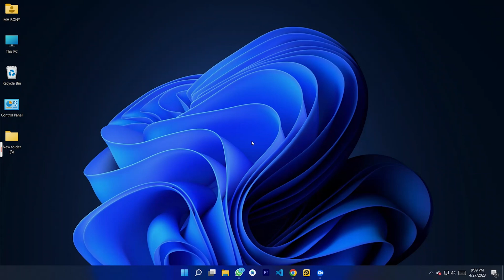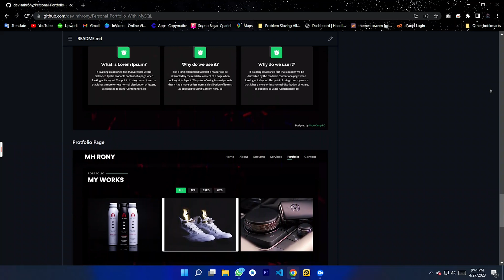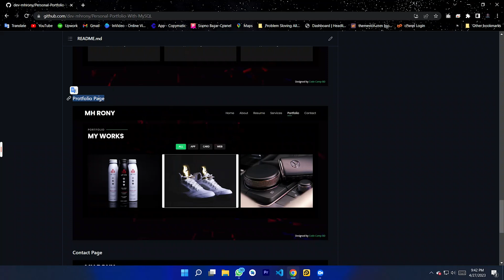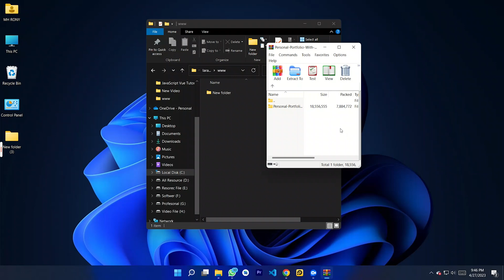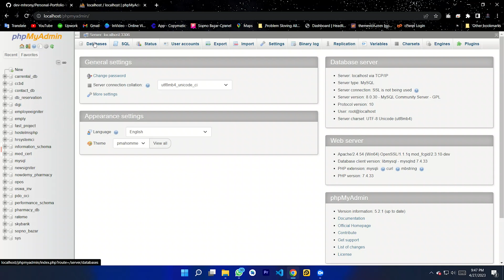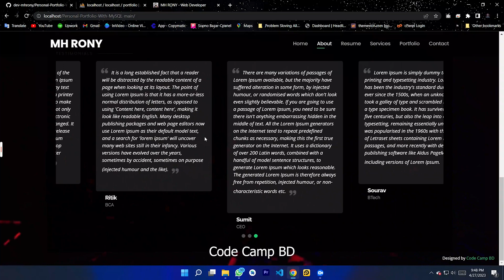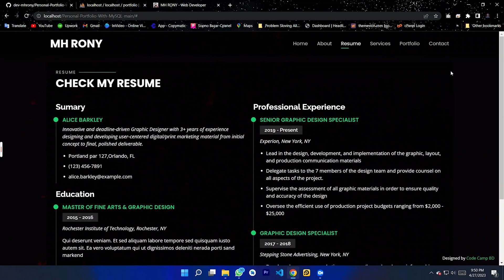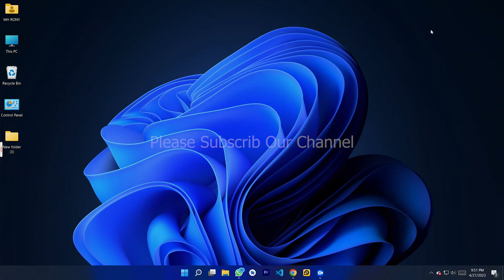Personal Portfolio Website in PHP With MySQL || PHP Source Code Free Download - Code Camp BD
"Code Camp BD" presents a comprehensive tutorial series on building a Personal Portfolio Website in PHP with MySQL. In this tutorial, you will learn how to create a fully functional and visually appealing personal portfolio website using PHP and MySQL, the two most popular programming languages for web development.

The tutorial series covers everything from setting up a local development environment to deploying your website on a live server. You will learn how to design and implement a responsive website layout, how to create a user authentication system, how to manage user accounts, and how to connect your website to a MySQL database for storing user data.

By the end of this tutorial series, you will have a complete understanding of PHP and MySQL and will be able to create your own personal portfolio website from scratch. Whether you're a beginner or an experienced programmer, this tutorial series is the perfect way to enhance your web development skills and create a stunning personal portfolio website. Join us on "Code Camp BD" to kickstart your journey towards becoming a proficient web developer.